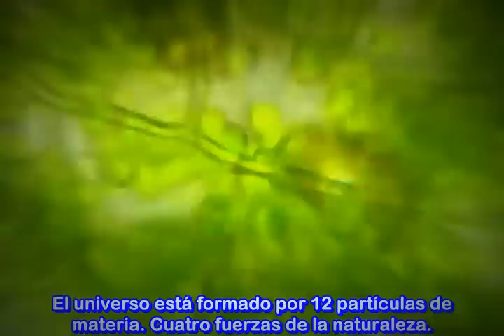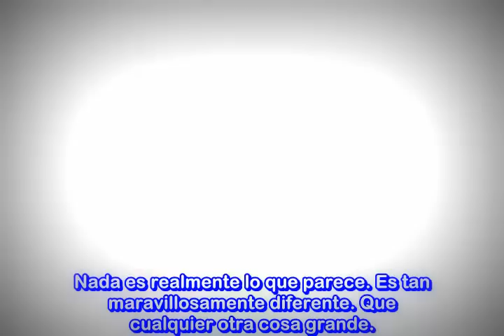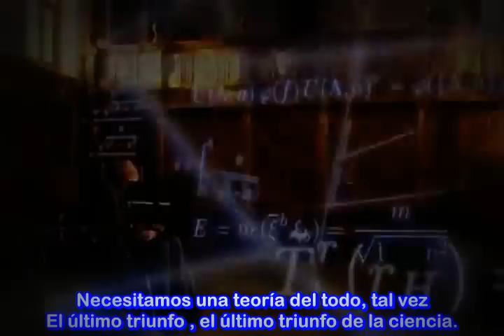Sinfonía de la Ciencia. El Mundo Cuántico. Música Para Ateos (Subtitulado al español)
Dar clik en la parte de más información o Mostrar más por favor .-

Este vídeo pertenece a melodysheep popular You Tuber divulgador de la ciencia por medio de música en ingles.

__╚═╩══╩═╩═╩╝╚╩═╩═╝╚╝╩═╝▲ En los canales de You Tube Krisangel23GodlessTv y Krisangel23x1MundoSinDioses. Se publican vídeos y documentales traducidos y subtitulados al español por el grupo Traducciones Herejes relacionados a la Divulgación Científica, Libre Pensamiento, Ateísmo, Humanismo Secular, Derechos Humanos, algo de Humor etc. Y es un canal Anti-Misticismo, Superstición, Religiones Fundamentalistas, Sectas y Creencia en Dioses.